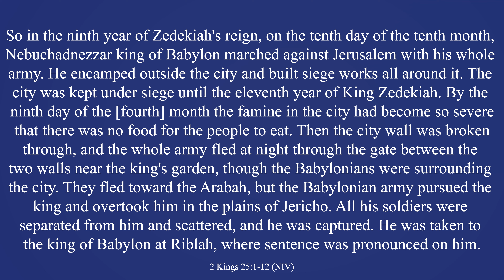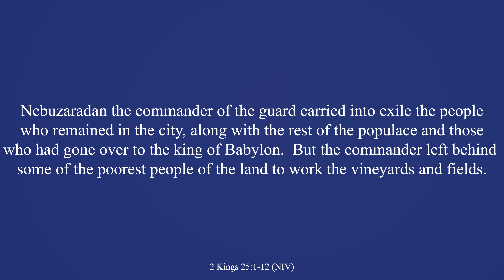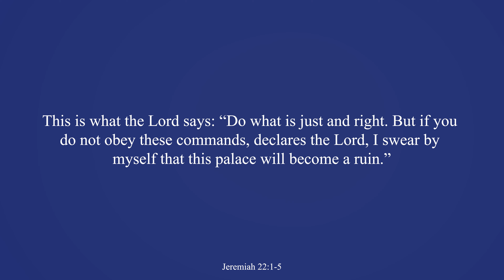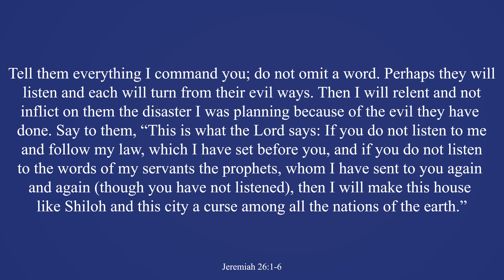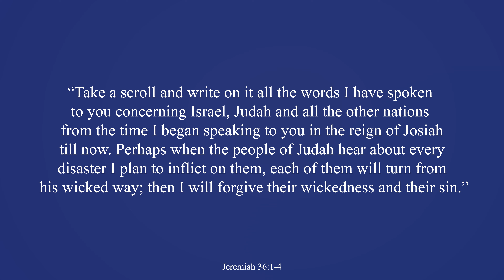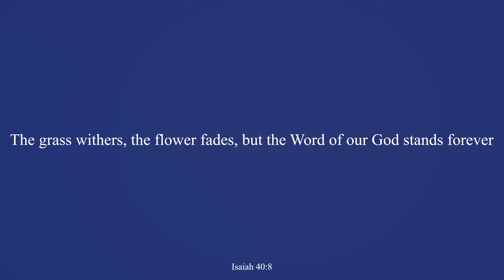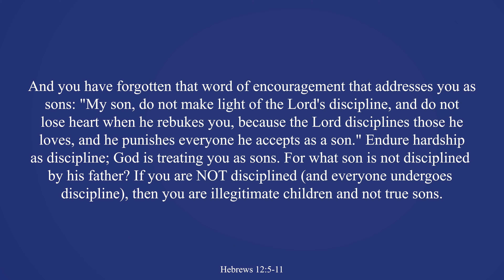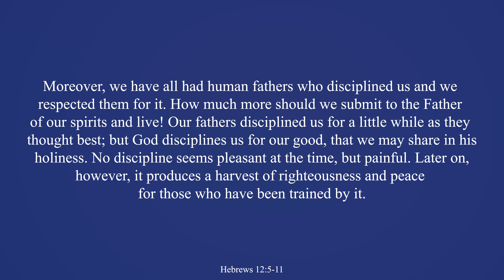Can You Hear Me Now?